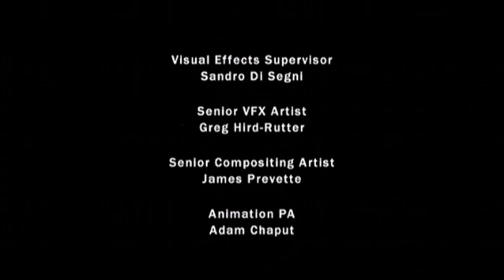Logo Plaster #76: Dragon Booster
Requested by Matthew Smith.

Original Logos: Jetix, Nerd Corps., The Story Hat, Alliance Atlantis.

Plastered Logos: The Story Hat & WildBrain.